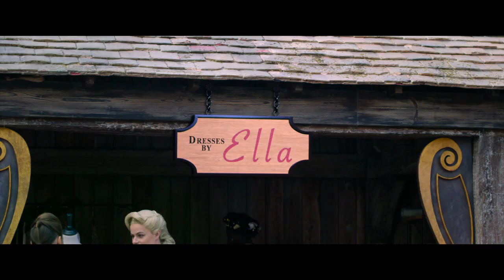Cinderella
Cinderella Starring Camila Cabello